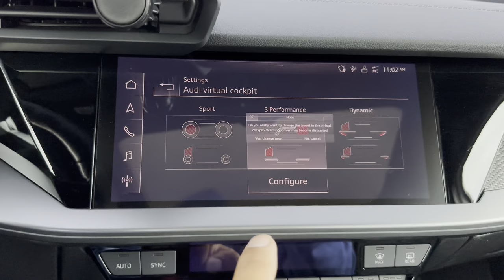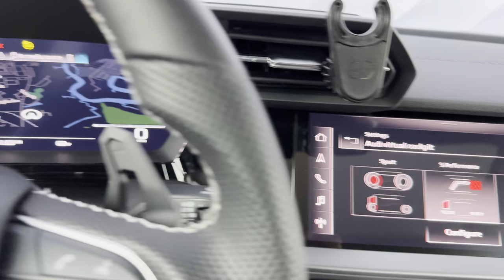How to change tachometer skins on the 8Y A3 S3 RS3